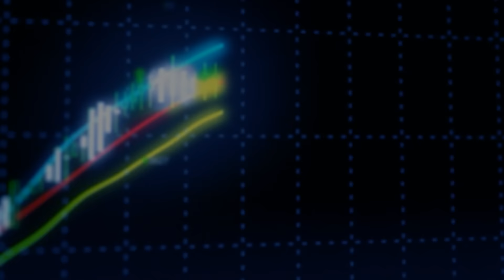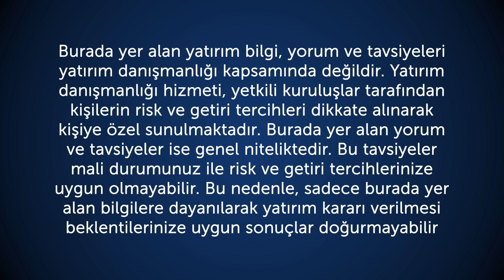22.10.2015 Piyasa Gündemi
İntegral Menkul Değerler Araştırma Analisti Vahap Taştan sizin için piyasa gündemini aktarıyor.